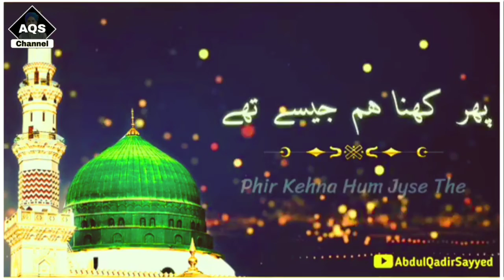Tum bhi zara Meraj ko Jao - shab e meraj status - meraj status - Aqs channel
khaja status
Ajmer status
808 urs status
urs e Garib Nawaz status

Gyarvi Sharif
gaos e pak
manqabat
Milad un Nabi status
Milad status
Shashne wiladat status
12vi sharif status

Jumma,
Naat status,
101 urs e aala Hazrat status
Wahi khuda hy status
Atif aslam
101 urs e ala Hazrat
Allah Allah
Ya Rasool Allah ﷺ
Sabz Gumbad
Whatsapp Video
Islamic video
Qawwali status
Chathi status
Hajj Mubarak
Hajj 2019 Status
Hajj Status
Umrah
Saqib Raza mustafai
Muharram Bayan
Islamic Status
Islamic Status 2019
Madina Status
Islamic Status
I love mecca
Muharam
Instagram status
Islamic download
New Naat Status
AbdulQadirSayyed
Aqs status
Tahir Qadri
AQS channel

AQS channel
Aqs channel
aqs channel